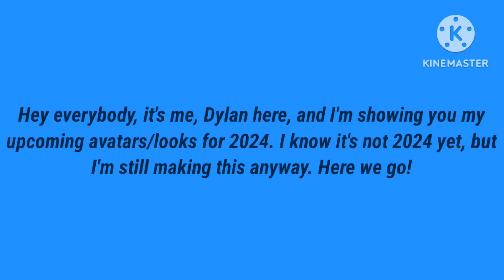My Upcoming Avatars/Looks For 2024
Note: I Know It's Not 2024 Yet, But I Still Made This Anyway